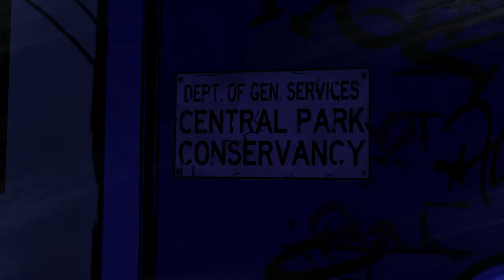[SPOILERS] The Wolf Among Us - Episode 4 Playthrough - Part 2